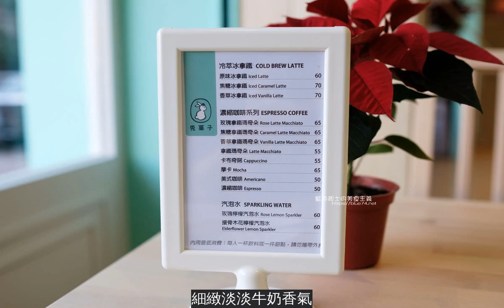台中南屯│兔菓子-來自香港的老闆，推出療癒系可愛兔子甜點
來自香港的老闆夫妻，本身很喜歡兔子，也有養兔子，連店名和招牌甜點都是以兔子名稱跟造型為主。Tiffany藍的外觀，在轉角處頗吸睛，這幾天老闆偷偷先試營運了，謝謝學姐的資訊，趕快來嘗鮮。兔菓子 Bunny Sweets地址: 台中市南屯區文心南一路9號試營運期間:15:00~19:00開幕日期:12/18兔菓子fb:請按此
簡單木質調裝潢，乾燥花和聖誕裝置及聖誕紅點綴。
先推出三款兔兔造型的甜點，價格很平價。
兔菓子飲品菜單
試營運期間，贈送給客人一份點心。
原味冰拿鐵$60老闆加了果糖，對我來說喝起來偏甜，有點咖啡的人，不想要太甜的話，可以先跟店家說，不要加糖喔!
牛奶兔兔$60牛奶慕斯包著草莓果泥內餡，慕斯口感吃起來有一點像奶酪，有點彈性，細緻淡淡牛奶香氣，裡面草莓果泥微酸甜。「怎麼可以吃兔兔?」有沒有也想到這句台詞?呵!
一切開，流出草莓果泥內餡，這樣看起來顏色更像內XD我還特地轉到屁股再切開，不忍心從頭切下去。
延伸閱讀~
台中北區│puripuri-隱密在花藥花藝設計二樓，窗景綠意交織，光影美好的甜點咖啡館
台中西區│沫泉LAcqua-精誠十街巷弄甜點，不收現金，裝潢和餐點及點餐結帳有自己的特色跟風格
台中西區│Hery和日甜點專賣-傳承阿嬤的傳統客家軟Q麻糬和萬丹紅豆餡，療癒系冬季限定草莓大福開賣囉